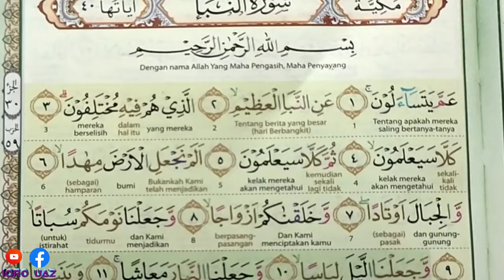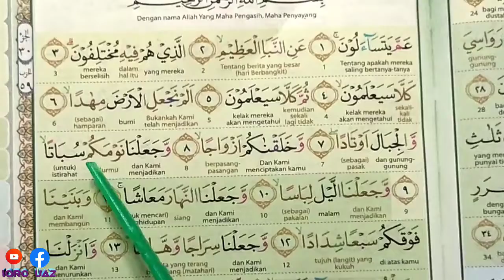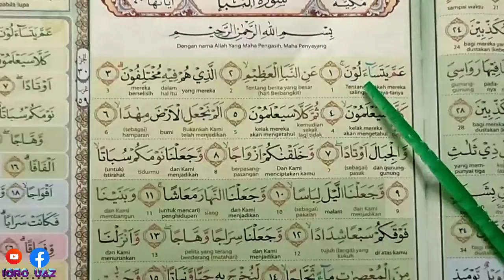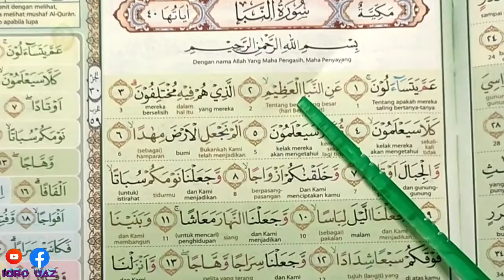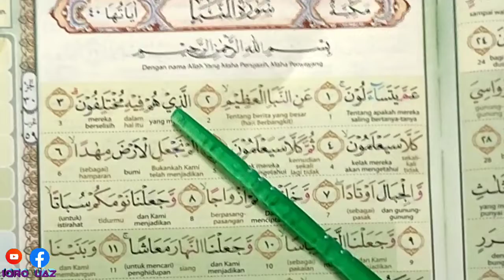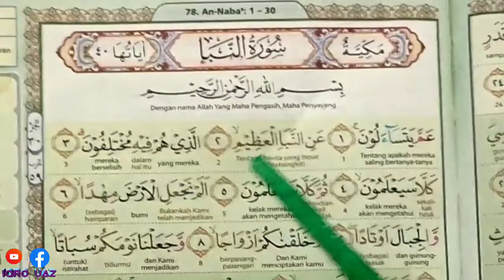Bagian ke 1 belajar tajwid sambil praktek membaca Di suroh Annaba Ayat -1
Rasulullah ﷺ bersabda:
 خيركم من تعلم القرآن وعلمه - صحيح البخاري 5027 "Sebaik-baik kalian adalah orang yang mempelajari Al Qur'an dan mengajarkannya." (HR Bukhari 5027

اَللّٰهُمَّ ارْحَمْنَا بِالْقُرْآنِ
وَاجْعَلْهُ لَنَا إِمَامَا وَنُوْرَا وَّهُدَى وَرَحْمَةْ